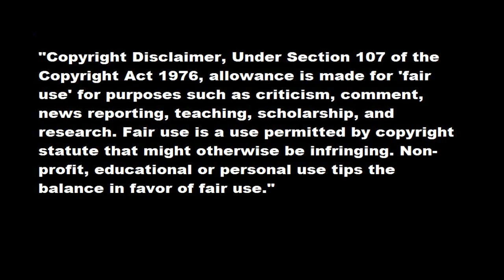Nuevo Truco Black Ops 2 Como Conseguir Ronda 20 instantáneamente En Supervivencia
Hola y bienvenidos os traigo un truco para llegar instantáneamente a la ronda 20 en supervivencia funciona en estacion de autobus pueblo granja y nuketown.